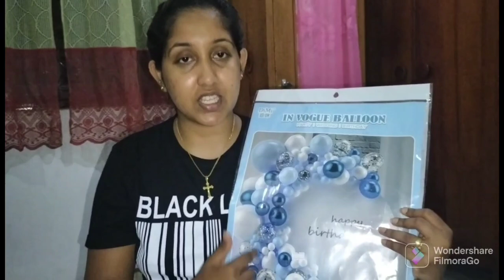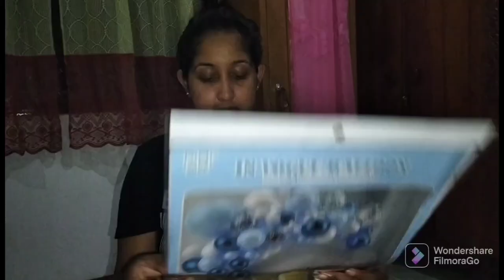බබාගෙ උපන්දින සැරසිලි අඩුවට සතුටින් කරගත්තෙ කොහොමද|Birthdy Decors At Home|Sinhala|Srilanka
hi Gorgeous

බාබාගෙ උපන්දිනයදා නිවසේදීම ලස්සට සරසගත්තෙ කොහොමද ? එදා දවස ලස්සන කරගත්තෙ කොහොමද කියලා මේ වීඩියෝ එකෙන් බලන්න❤️

🎀✈️🇮🇹🇱🇰ඔයාලගෙ කොණ්ඩය රැකගන්න සම රැකගන්න 💯ක් ඔරිජිනල් ඉතාලි ස්කින් කෙයා,හෙයා කෙයා නිශ්පාදන ඔයාලට දැන් මගේ online shop එක හරහා මිලදී ගන්න පුලුවන්😊🎀 👇
🎀✈️🇮🇹🇱🇰MJM COLLECTION  INSTAGRAM 🎀

💐gorgeous beauty ස්වාභාවික ආලේපන මිලදී ගන්න කැමති අයට මේ instagram link එක හරහා සම්බන්ධ වී ලබා ගත හැක.💐